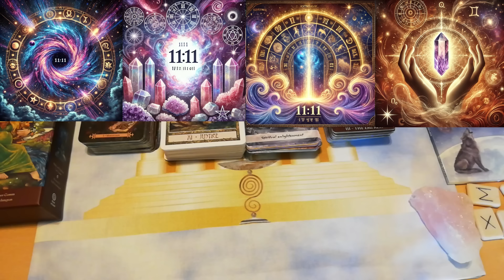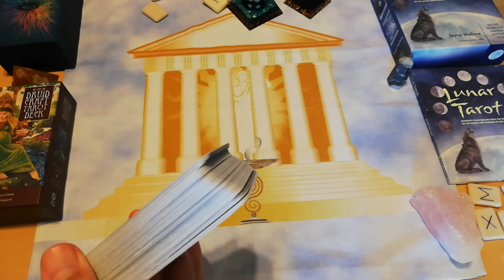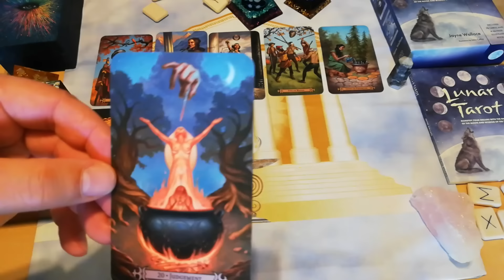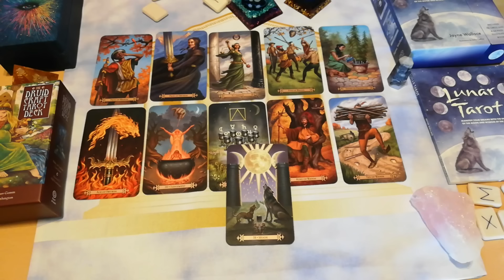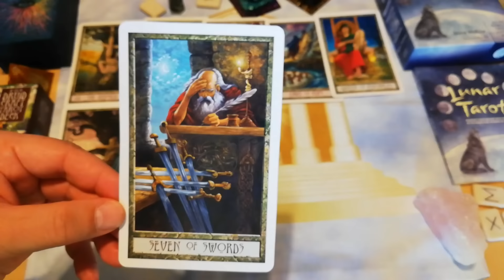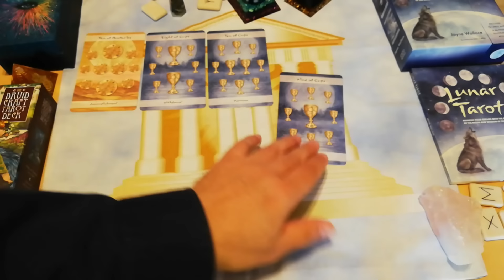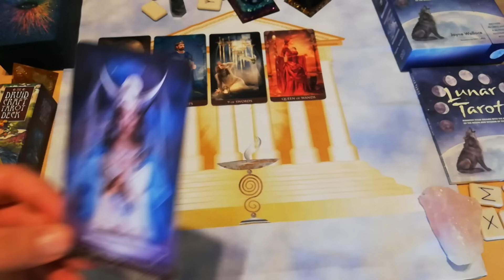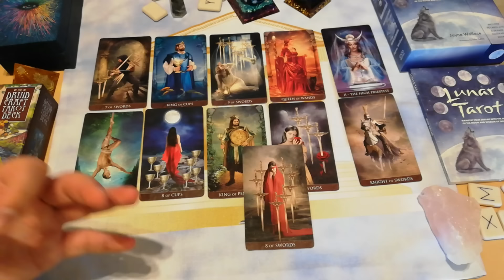ΜΗΝ ΑΓΝΟΗΣΕΙΣ ΑΥΤΗ ΤΗ ΜΕΓΑΛΗ ΠΡΟΒΛΕΨΗ 🪄ΠΥΛΗ 11/11🪄 ΤΟ ΠΡΩΤΟΤΥΠΟ ΡΙΞΙΜΟ ΜΟΥ ΘΑ ΣΕ ΤΑΡΑΚΟΥΝΗΣΕΙ🪄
🪄 Η Πύλη 11/11 ανοίγει και φέρνει μαζί της μεγάλες αποκαλύψεις, αλλαγές και μια μοναδική ενεργειακή ευκαιρία για μεταμόρφωση! Σε αυτό το βίντεο, σας προσκαλώ να συμμετάσχετε σε ένα ιδιαίτερο ρίξιμο Ταρώ που έχω δημιουργήσει με έμπνευση από την ισχυρή ενέργεια της Πύλης 11/11. Με συνολικά 11 κάρτες Ταρώ, το ρίξιμο αυτό αποκαλύπτει μηνύματα που σχετίζονται με την προσωπική σας αναγέννηση, το κλείσιμο κύκλων και την αποδοχή της νέας σας πραγματικότητας.

✨ Τι να περιμένετε από αυτό το βίντεο:

Μια βαθιά ανάλυση των καρτών Ταρώ για να καθοδηγηθείτε μέσα από την ενέργεια της Πύλης 11/11.
Αποκαλύψεις για το πώς μπορείτε να απελευθερώσετε το παρελθόν και να αγκαλιάσετε τις αλλαγές που φέρνει η νέα εποχή.
Εσωτερική σοφία για το πώς η πύλη αυτή ενεργοποιεί τη θεραπεία και τη μεταμόρφωση.
⚡ Γιατί αυτό το ρίξιμο είναι μοναδικό: Αυτό το πρωτότυπο ρίξιμο Ταρώ είναι σχεδιασμένο από μένα, και προσφέρει μια εμπειρία εμβάθυνσης στην ενέργεια του Νοεμβρίου. Αξιοποιήστε αυτήν την ευκαιρία για να λάβετε καθοδήγηση και να δείτε πώς η ισχυρή πύλη του 11/11 επηρεάζει τη ζωή σας!

💫 Ακολουθήστε με στο για περισσότερες δωρεάν προβλέψεις και άρθρα με βαθιά, πνευματική καθοδήγηση.

Γιατί αυτο εδω το κορυφαίο ΔΙΚΟ ΣΟΥ ! ΚΑΝΑΛΙ σε κάνει να σκέφτεσαι ΔΙΑΦΟΡΕΤΙΚΑ!

⏱️ΧΡΟΝΟΙ⏱️
00:00 ΠΟΛΥ ΣΗΜΑΝΤΙΚΕΣ ΠΛΗΡΟΦΟΡΙΕΣ
ΕΠΙΛΟΓΗ ΠΥΛΗ 1 11:05
ΕΠΙΛΟΓΗ ΠΥΛΗ 2 33:00
ΕΠΙΛΟΓΗ ΠΥΛΗ 3 51:53
ΕΠΙΛΟΓΗ ΠΥΛΗ 4 1:01:12
Σημαντικό,